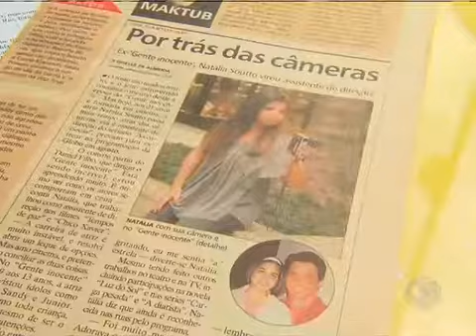Relembre artistas mirins que trocaram fama por anonimato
O Balanço Geral RJ foi atrás de artistas mirins que optaram pelo anonimato na vida adulta.